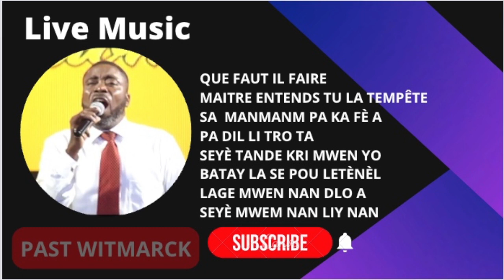QUE FAUT IL FAIRE || MAITRE ENTENDS TU LA TEMPÊTE || SA SA MANMANM PA KA FÈ A || PA(PAST WITMARCK)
QUE FAUT IL FAIRE || MAITRE ENTENDS TU LA TEMPÊTE || SA SA MANMANM PA KA FÈ A || PA DIL LI TRO TA || SEYÈ TANDE KRI MWEN YO || BATAY LA SE POU LETÈNÈL || LAGE MWEN NAN DLO A || SEYÈ MWNM NAN LIY NAN  (PAST WITMARCK)